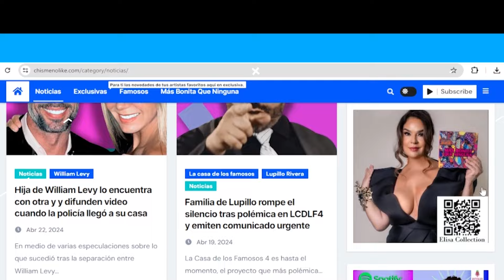EXCL! MARIANA ECHEVERRÍA D LCDLFMX Y HERMANA ENVUELTAS EN MU3RT3 D JOVEN BULLEADA DEJÓ CARTA SU1C1DA